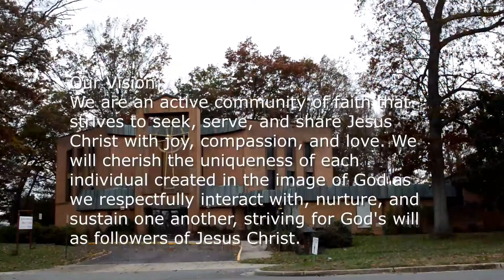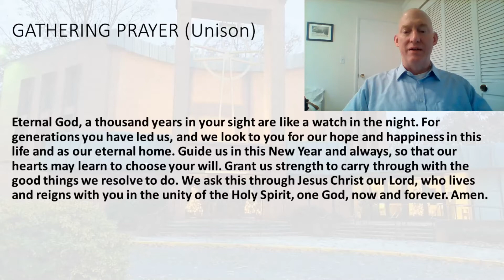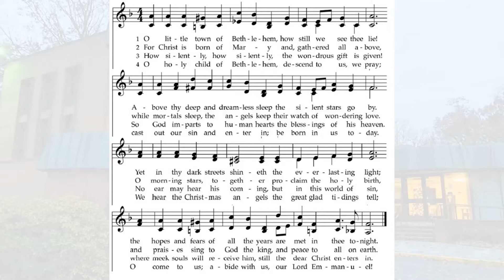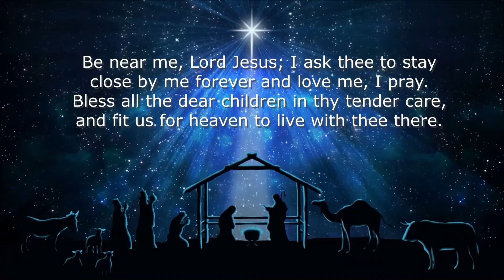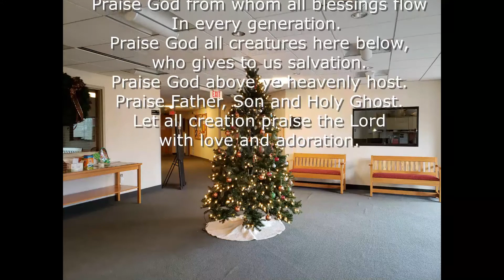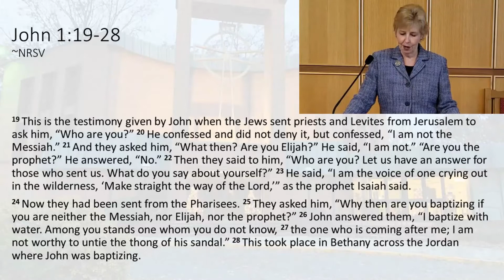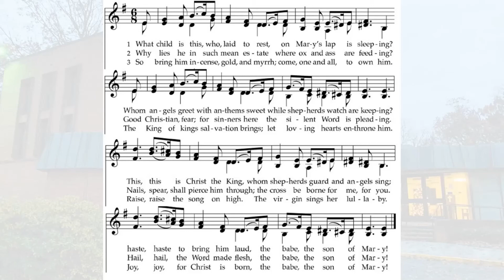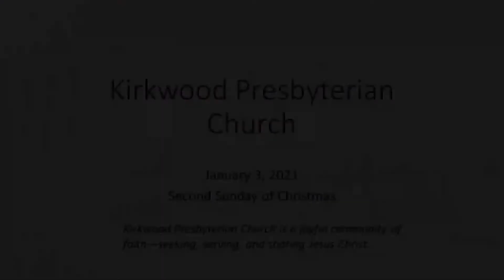KPC Worship 2021-01-03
KPC Worship Service, January 3, 2021. Year B, Second Sunday after Christmas.
Rev Hilaire Henthorne preaches on John 1:19-28 "What If God Was One of Us?"